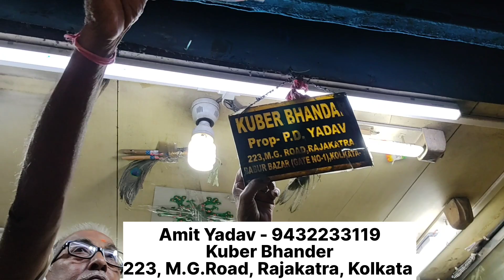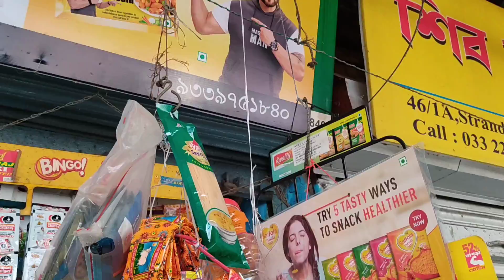Papad Wholesale Market in Kolkata || কাঁচা পাঁপড় বড়ির পাইকারি দোকান || Market Guider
Papad Wholesale Market in Kolkata || কাঁচা পাঁপড় এবং বড়ির পাইকারি দোকান || Barabazar Grocery Wholesale Market

দর্শক বন্ধুরা আজকের ভিডিওতে আপনাদের সামনে আমার উপস্থাপনা কলকাতার পাইকারি পাঁপড়ের বাজার। এই বাজারে আসতে হলে আপনাদেরকে হাওড়া থেকে শিয়ালদহ গামী যে কোনো বাস ধরে বড়বাজার রাজাকাটরা স্টপিজের মসলা গলিতে নামবেন এবং এখানে আপনারা ভিডিওতে উল্লেখিত পাঁপড়ের দোকানগুলিকে পাবেন। আপনাদের প্রয়োজনে আমি এখানে কয়েকটি দোকানের ফোন নম্বর দিয়ে দিয়েছি।

Viewers friends, in today's video I present to you the wholesale papara bazaar of Kolkata. To come to this market, take any bus from Howrah to Sealdah and get off at Masala Gali at Barabazar Rajakatra stop and here you will find the papara shops mentioned in the video. I have given the phone numbers of some shops here for your needs.

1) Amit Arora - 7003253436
223, M.G.Road, Rajakatra, Kolkata

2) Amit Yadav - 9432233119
Kuber Bhander
223, M.G.Road, Rajakatra, Kolkata

3) Shree Shyam Store
223, M.G.Road, Rajakatra, Kolkata

আমার এই চ্যানেলটি খোলার উদ্দেশ্য হল সেই সব বন্ধুদের কাছে পৌঁছে যাওয়া যারা স্বল্প পুঁজির কারণে ব্যবসা শুরু করতে পারছে না। আমি  আপনাদেরকে এই চ্যানেলে স্বল্প পুঁজি বা অনেক পুঁজি নিয়ে করতে পারেন এই প্রকার বিভিন্ন পাইকারি মার্কেটের শুধু মাত্র খোঁজ দেব। তবে ব্যবসা শুরু করার পূর্বে আপনারা অবশ্যই দ্রব্যের দাম, গুণমান এবং অন্যান্য সমস্ত বিষয় নিয়ে নিজ দায়িত্বে গবেষণা করে নেবেন। লাভ ক্ষতি বা কোন প্রকার অপ্রীতিকর ঘটনার জন্য আমার চ্যানেলকে কোন ভাবেই দায়ী করবেন না। গবেষণা না করে অপ্রীতিকর ঘটনার অনুমান না করে কোন জনকে ব্যবসা করার জন্য উদ্বুদ্ধ করি না।  @Marketguider
আপনাদের কোন প্রকার হোলসেল অথবা Manufacturing ব্যবসা থাকলে এবং @MarketGuider এ ভিডিও দিতে চাইলে আমাদের মেসেজ করুন।
Debasish Bain
Owner "MARKET GUIDER"
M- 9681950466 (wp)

এই চ্যানেলের ভিডিওটি অলাভজনক এবং এবং কোন প্রকার প্রচারের উদ্দেশ্যে নয়। এই চ্যানেলটি শুধুমাত্র তথ্যের জন্য এবং কোন ধরনের লাভ বা ক্ষতির জন্য দায়ী নয়। আপনি যদি ডিল বা ক্রয় করেন তবে আপনার নিজের ঝুঁকিতে করবেন। কোনো ব্যবসা করার আগে অনুগ্রহ করে জরিপ ও গবেষণা করে তবেই করবেন। এই ভিডিওগুলি শুধুমাত্র বাজারের প্রাথমিক তথ্যের জন্য উপলব্ধ।

Cheapest Price Wholesale chip's Papad Wholesale Shop in Kolkata
Raw Papad Wholesale Shop in Kolkata
Best Flower fryums Wholesale Market in Kolkata
Soyabean Wholesale Market in Kolkata